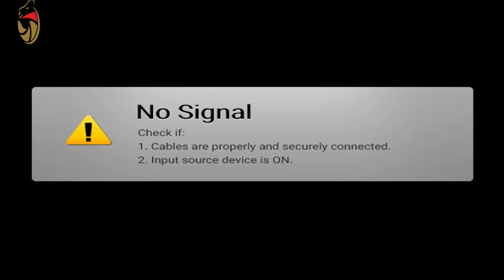حول وزمول للقبائل - المرموم 13-10-2024 ش8 الغزال لـ عبيد محمد سلطان مطر الكتبي 9:38:7